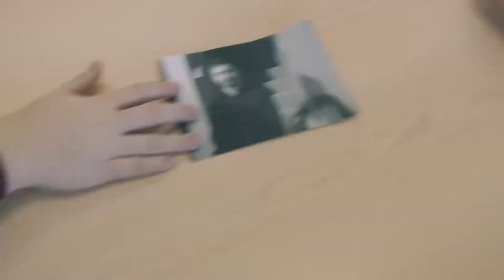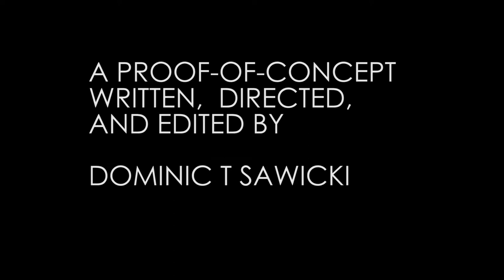PROJECT REVISION (Proof of Concept)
Six months after a devastating bombing, Kikaid Sparcs is forced back into a life he sought to leave. With the police breathing down his neck, he must confront his former boss about the truth behind the bombing and ultimately question his allegiances as a new terrorist group puts his life at risk.

PROJECT REVISION is a proof of concept for feature made for an advanced New Media Course. It is also a reimagining of the first film we ever made back in 2010.

Music credit to Hidenori Shoji, featuring music from the game "Yakuza 6: The Song of Life" (SEGA).